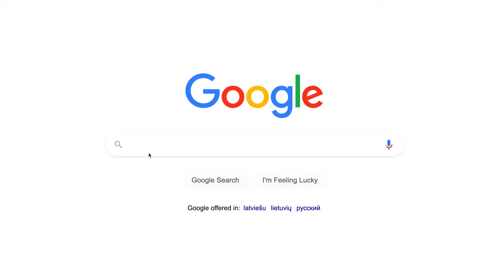Travel in Italy travels Visit Italy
The most beautiful places to discover in Italy.